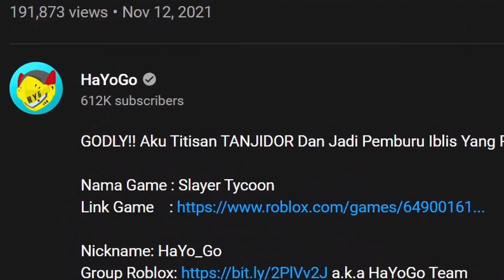REMUK!! Siapa Juaranya? Bertarung Sampai TULANG HANCUR & Nafas Berhenti 🗿🗿🗿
✅ Ga bisa ADD karena sudah full. Jadi, satu-satunya solusi adalah FOLLOW akun Roblox abang dan kalian bisa JOIN abang main. Kalau gw lagi AFK atau SERVER sudah penuh, teman-teman ga bisa join ya
✅ Untuk sekarang mau ikut MABAR atau RECORD mungkin agak susah karena dah ramai, sedangkan jenis game dan server terbatas

Salah satu game terbaik Jojo yang ada di Roblox, yaitu Stands Awakening. Banyak sekali jenis stand dan karakter unik yang bisa kalian dapatkan dengan cara fusion. Ada Star Platinum, The World, Gold Experience, Akuma, Sans, dll. Buat teman-teman yang suka game gelut atau rusuh, saya sangat merekomendasikan game Roblox yang satu ini. Gelut tanpa henti dan kalahkan semua musuh 🔥